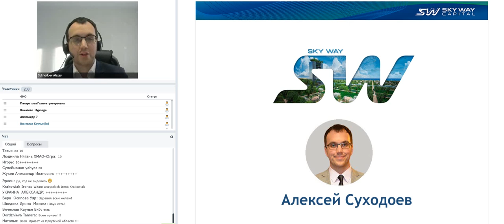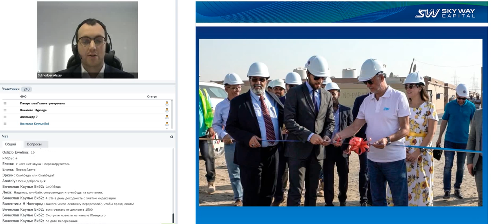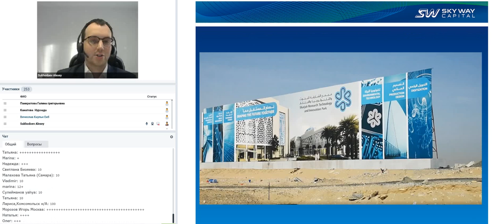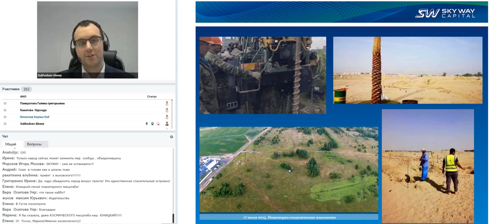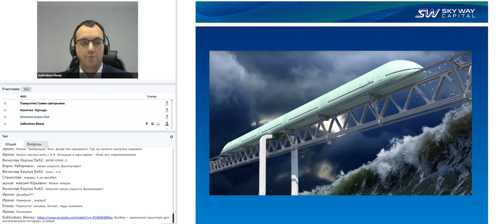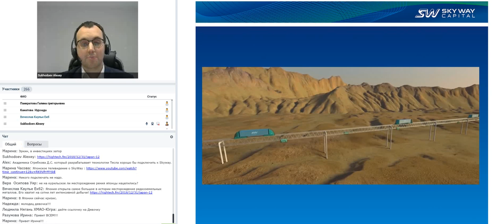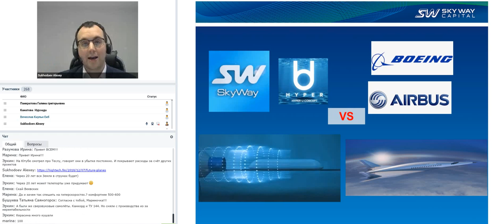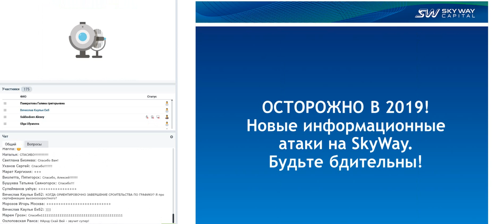16.01.2019г. Всё самое актуальное и интересное в мире SkyWay. Ведущий: А.Суходоев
Ведущий: А.Суходоев

02:00 Hubble o Skyway: Это транспорт изменит будущее?
04:00 Когда начиналась работа по Индии..
06:55 Пора ужесточить доступ к стройке по ОАЭ.
08:10 Защита информации  - защита всего проекта и инвесторов.
08:50 О презентации Шейху Хамдан бин Мохаммед аль-Мактуму.
11:15 Перерезание ленты начала строительства ОАЭ в Сентябре.
14:00 Часть информации по ОАЭ открывается…
16:30 Псевдопроекты и паразиты…
18:00 Только 3 площадки привлекает инвестиции в SKYWAY.
20:00 Будут жесткие правила по инвестированию в ОАЭ.
21:45 Началась ли стройка в ОАЭ выше уровня земли?
23:45 Сейчас идет поставка комплектации и Экодома в Эмираты.
24:40 Скорость транспортно - логистического перемещения в Африке – ниже пешеходной.
26:00 Как может быть скам и что показало голосование? Не заходите на фейковфе сайты с приватных аккаунтов.
27:00 Ожидаем новую волну недобросовестной критики в интернет.
28:30 Юницкий уже запускает работу по ОТС.
30:55 Сейчас идет выпуск уже ПЯТОГО ПОКОЛЕНИЯ SKYWAY. Это намного более серьезно чем новая продукция Эпл.
32:30 Суходоев не просто так полетел во Вьетнам. Для исследования фуникулера и транспорта… огромнейшие очереди тысяч людей. ФУНИКУЛЕР - НЕ РЕШАЕТ ТРАНСПОРТНЫХ ЗАДАЧ.
37:20 Тайфун докатился и с Филиппин до Вьетнама.
38:00 Скайвэй – идеальный транспорт для экстремальных условий
41:25 Обязательно смотрите Организационно Правовые Вебинары Владимира Маслова.
44:40 Как можно рассчитывать развитие технологии на десятилетия если редкоземельных металлов все меньше?
45:20 Япония открыла самое большое в истории месторождение редкоземельных металлов. Его хватит на сотни лет интенсивной добычи!
50:00 Мы создаем самый крупный бизнес на земле! Более крупный чем РолсРойс Боенг и Аэрбас вместе взятые. Сможет ли человеческий организм выдержать гиперскоростные самолеты Боенга обещанные через 20 лет?
52:00 Электросамолет РолcРойс?
54:30 Мы скоро опередим Аэрбас и Боенг на 15-17 лет развития.
55:00 Наша деятельность глубже чем просто сетевое построение корпораций. А колоссальнейшие качественные изменения в жизни каждого.
56:20 Как разрабатывают и подбирают китайские концепты
58:00 Предстоит многому переучиться!
59:05 БУДУТ ЛИ СНИЖЕНЫ ДИВИДЕНДЫ НА 1 ДОЛЮ В СВЯЗИ С ПОЯВЛЕНИЕМ ERSS III?
01:00:25 Инвесторы предложили 10% передавать через благотворительность на ОТС.
01:02:45 Сетевуха без идеи из стратегии – это простая перепись населения ради денег и не более.
01:04:00 Что по токенам. Ведется огромная работа.
01:04:25 Инженерные чудеса могут реинкорнировать крипторынок Мира.
01:06:00 Что с инструментами для продвижения? Автовебинары… Чатботы, Лендинги… работа идет по Скайвэй капитал.
01:07:10 Когда ждать точнее по токенам.

(star) Тезисы вебинаров А.Суходоева (2-я и 4-я среда месяца).
Тезисы вебинаров В.Маслова (1-я и 3-я среда месяца).
История Строительства ЭкоТехноПарка SkyWay с 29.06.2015 - по н.в. (слайды).

Зачем инвестировать в SkyWay:
👉дивиденды
👉интеллектуальная собственность

Видео по ответам на основные вопросы залил на ютуб канал в плейлист, вот он